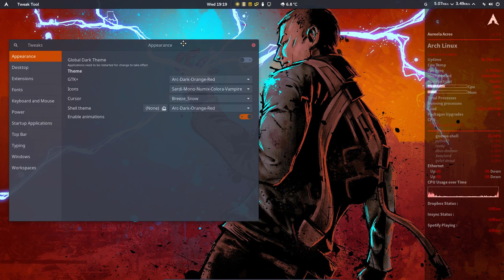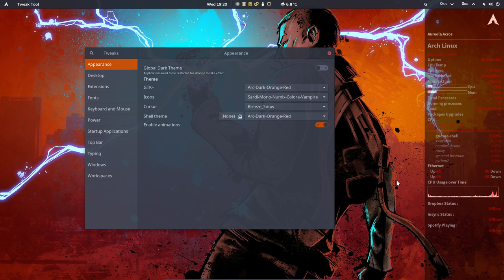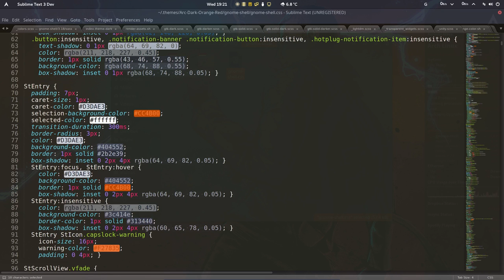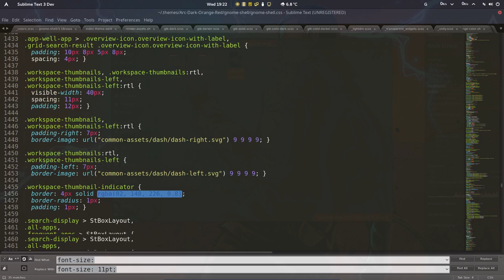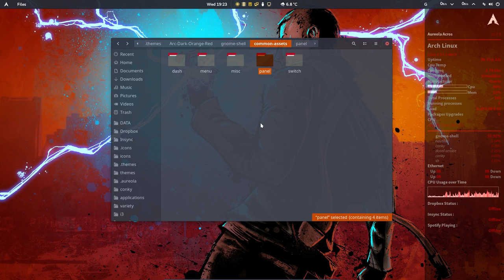how to install arch linux gnome - changing arc colora theme orange red - icon added and bigger font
We have chosen to install the gnome desktop enviroment on Arch and are filming it in virtual box on Linux Mint 18.1 cinnamon.

We will install xorg, video drivers, software, printers, sound, cloud services, icons, themes and all elements/software to finetune our arch system.

First you should follow this tutorial, that will install the base system of Arch.

Deepin :
Enlightenment :
Kde Plasma :
Lxde :
Lxqt :
Mate :
Xfce :